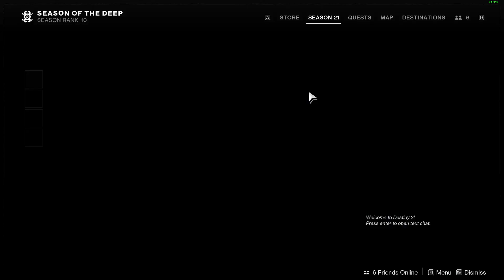Here We Are Yet Again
This is getting rather mundane. I don't care though. I'll keep doing it until I can get that sweet, sweet cowbell.

Do people even read the descriptions?